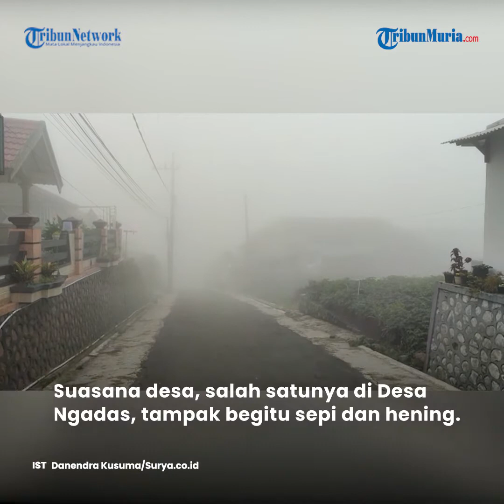Perayaan Nyepi Umat Hindu Suku Tengger Probolinggo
Umat Hindu Suku Tengger yang bermukim di sejumlah desa Kec Sukapura, Kabu Probolinggo tengah merayakan Hari Raya Nyepi 1944 Saka

Suasana desa, salah satunya di Desa Ngadas, tampak begitu sepi dan hening.

Perayaan Nyepi semakin terasa khidmat tatkala kabut tebal perlahan turun menyelimuti kawasan desa.

Sejumlah personil Jagabaya juga terlihat lalu-lalang menjaga ketertiban dan keamanan desa selama Hari Raya Nyepi.